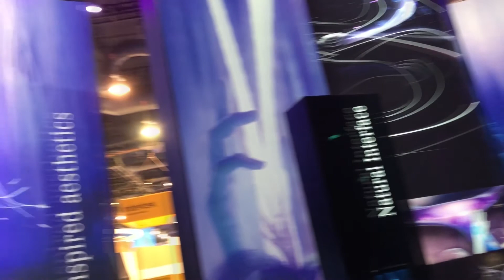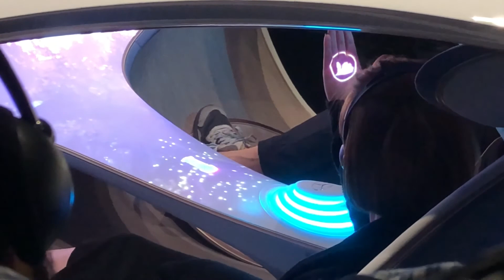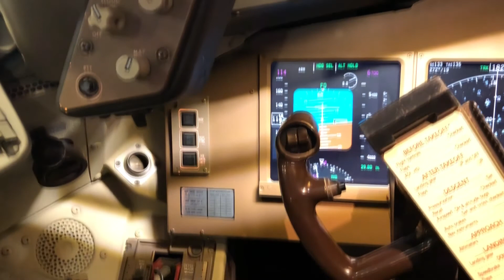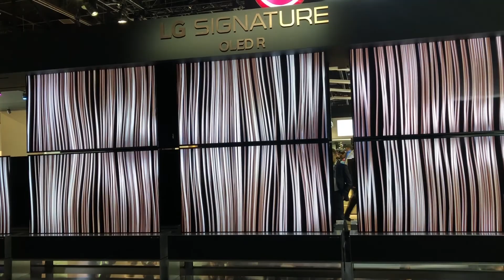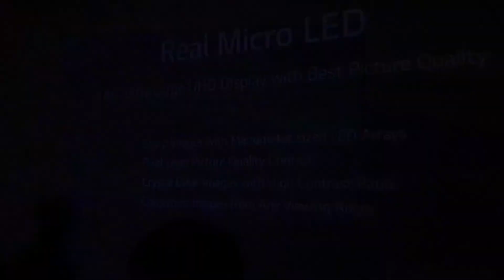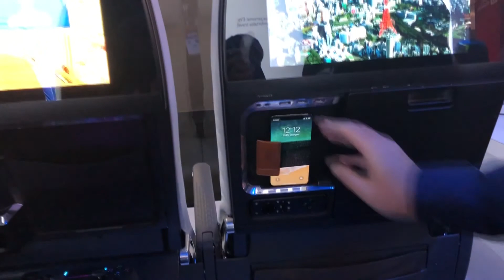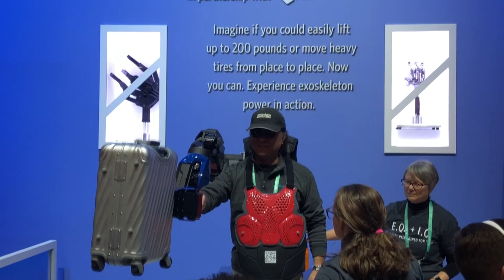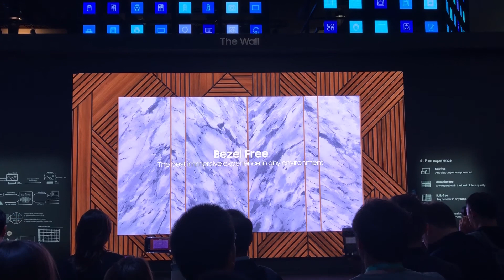CES 2020 (Consumer Electronic Show) Highlights - Part 2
This is Part 2 of my highlights of CES  (Consumer Electronic
Show) 2020 in Las Vegas.  Enjoy the future!!